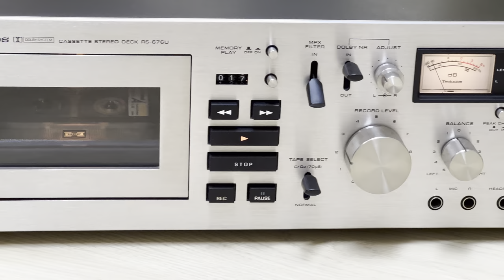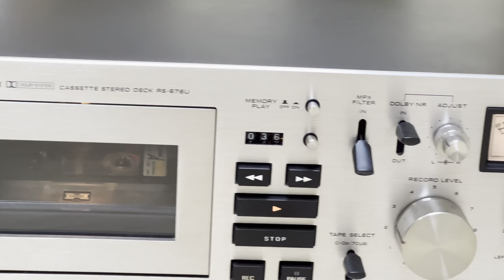Technics Cassette deck RS-676U. Brand New! ■ Kris Kristofferson - "Why Me Lord"カセットデッキ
Technics Cassette deck RS-676U. Brand New!
■  Kris Kristofferson - "Why Me Lord"

Technics Cassette deck RS-676U. Released in 1973.
 It was sold for ¥89,800。
This is high-end cassette deck on 1973.
Very beautiful design. Feel luxury.
Technics Cassette deck RS-676U equipped with Dolby B noise reduction system.
And two motor mechanical system.

On 1973 ,Dolby B and two motor Cassette deck were a rarity.
In Japan,The price was  ¥89,800.
I bought it from Yahoo Auction Japan on April  20, 2022. The price is ¥71,000.